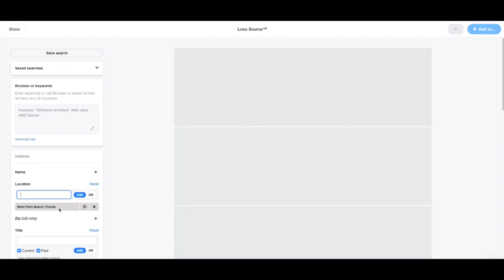WELCOME TO LOXO